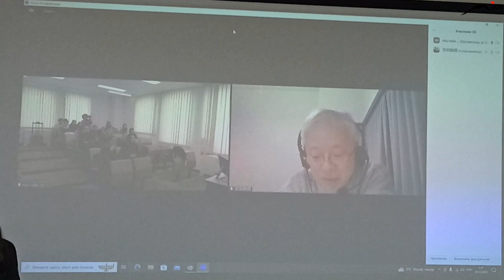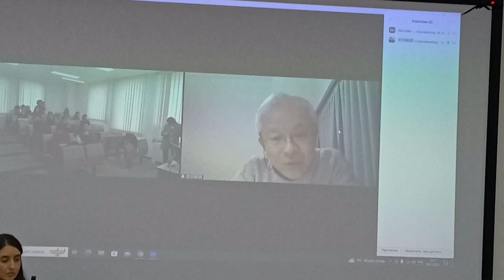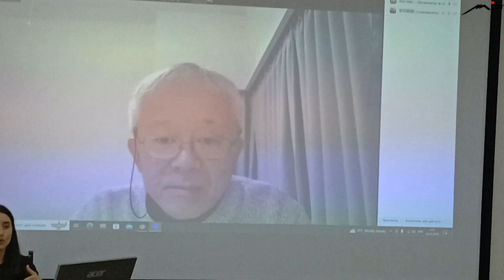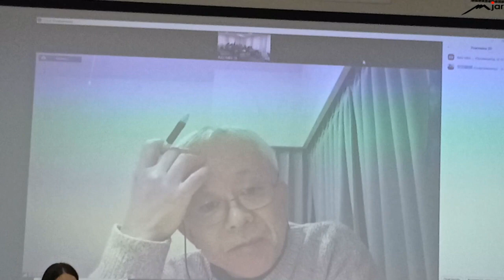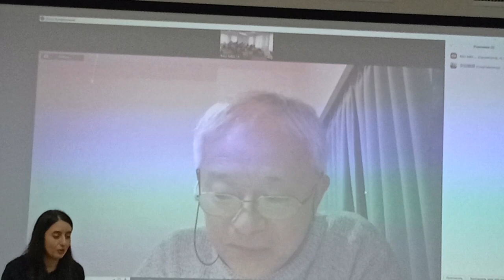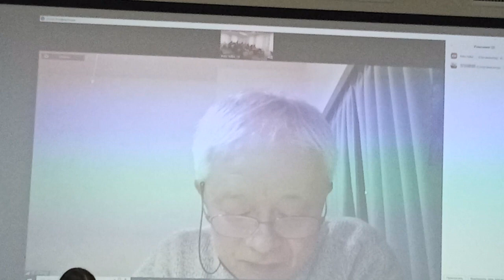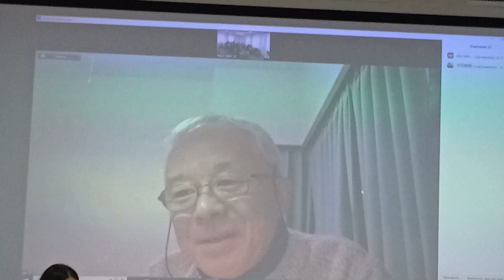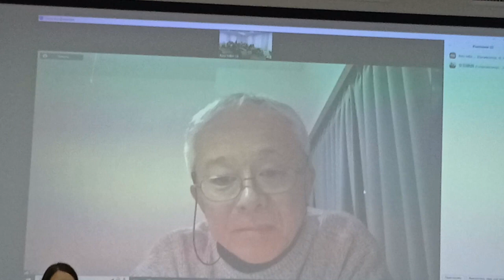The Birth of the National Language